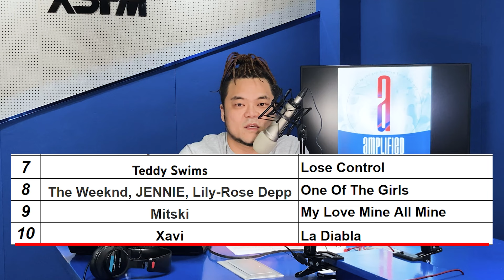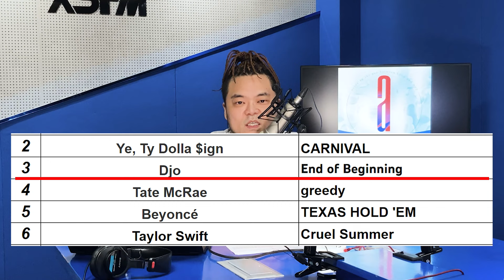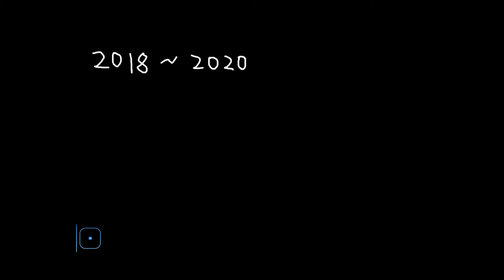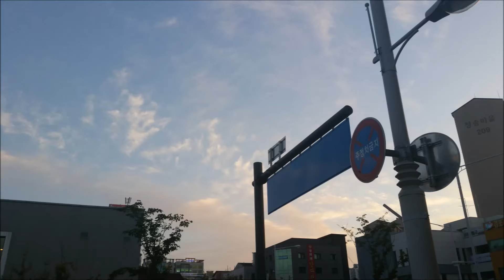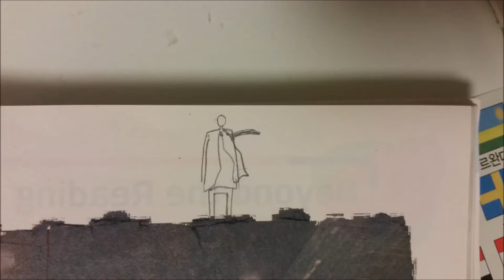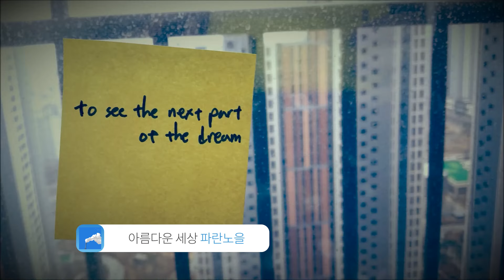[FULL] 20240313 찐따무직모솔아싸의 찬란한 아름다움, 슈게이징의 시대 /이현파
-밝아진 고스, The Cure
-차트: Beyoncé는 무엇이든 할 수 있으니까
-slowdive, 30년만의 재발견
-시대구분이 흐릿해지는 세대
-파란노을의 가장 깊은 패배주의 미학
-절망을 노래하는 행위는 희망
-볼트: 슈게이징의 선조, Cocteau Twins

*Play List
1.The Cure - Friday I'm In Love
2.Beyoncé - TEXAS HOLD 'EM
3.Slowdive - When the Sun Hits
4.파란노을 - 아름다운 세상
5.Alvvays - Pharmacist
6.Cocteau Twins - Heaven and Las Vegas